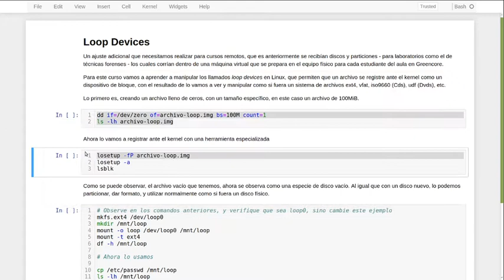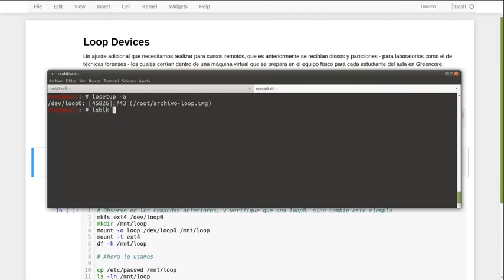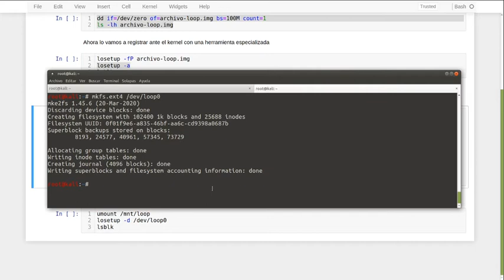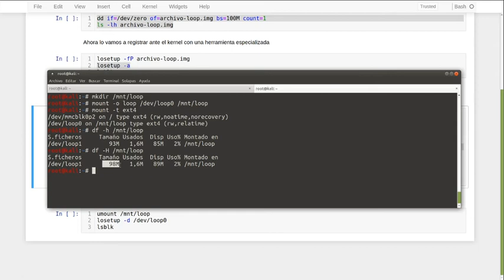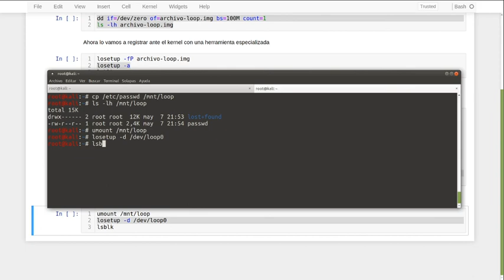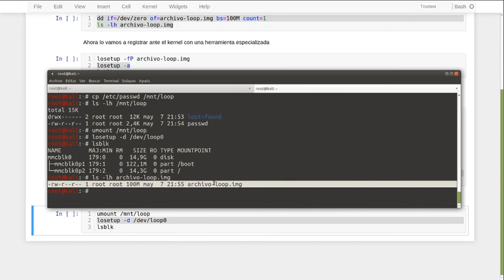Loop Devices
Como utilizar archivos normales, como si fueran particiones o discos de Linux